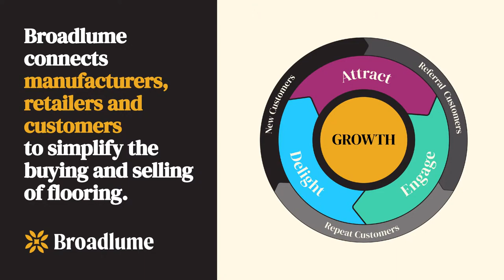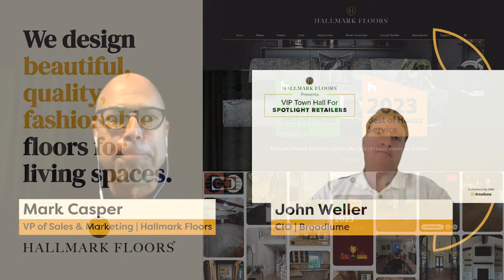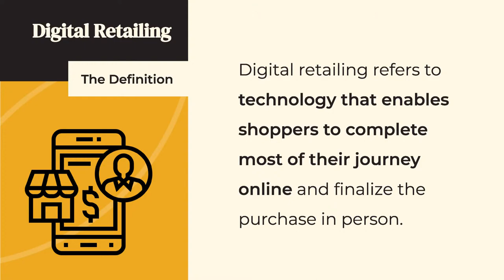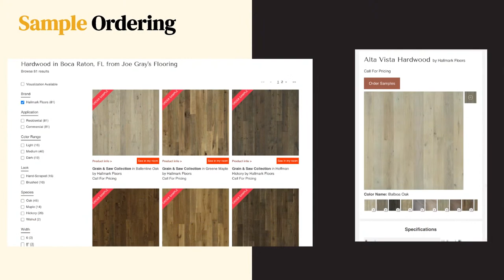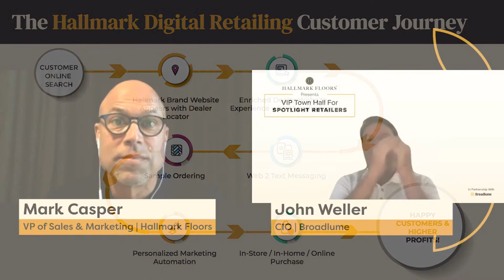Hallmark Floors VIP Town Hall | April 2023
Looking to enhance your customers' shopping and buying experience?

As a "Spotlight" retailer, you'll have access to tools like online product visualization, e-commerce sample ordering, and a large-screen kiosk to help customers visualize their home's rooms directly in your showroom.
This program has proven to help flooring retailers attract more customers, sell more flooring, and increase margins.

Don't miss out on this exciting opportunity!